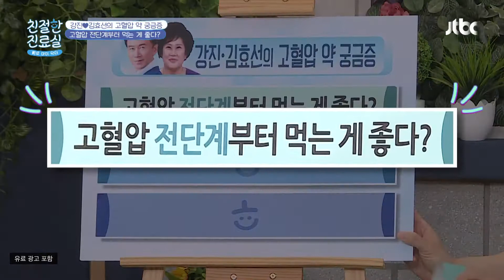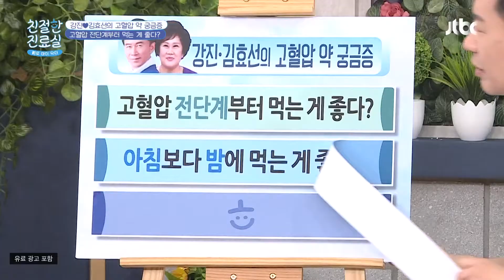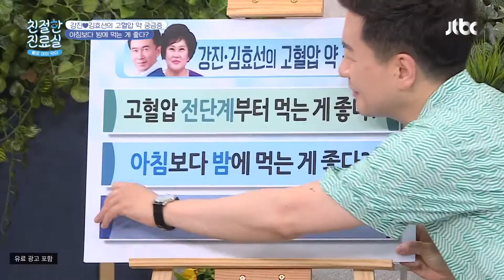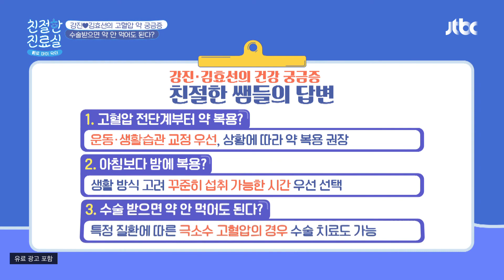고혈압 약 '평생' 먹어야 한다😮? 약 섭취에 대한 모든 것! 친절한 진료실(hello my doctor) 60회 | JTBC 210906 방송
고혈압 약 '평생' 먹어야 한다😮? 약 섭취에 대한 모든 것!